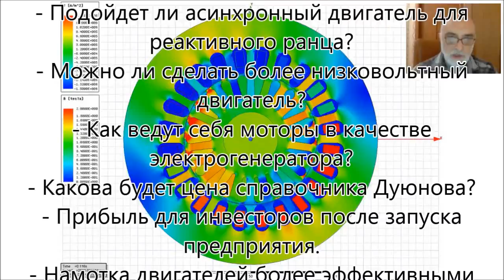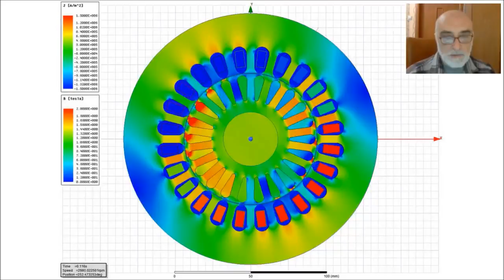Последние новости компании Дуюнова 2017-10-12 часть2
- Будем конкурировать с Китаем  - Мотор - колесо Дуюнова